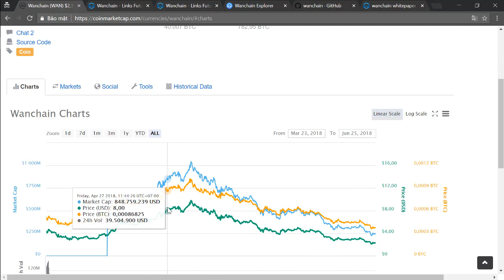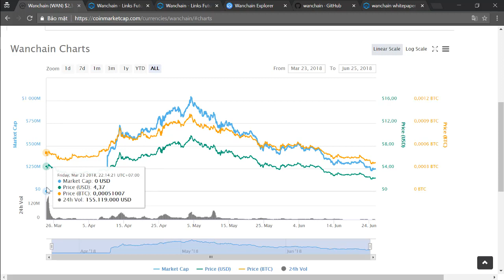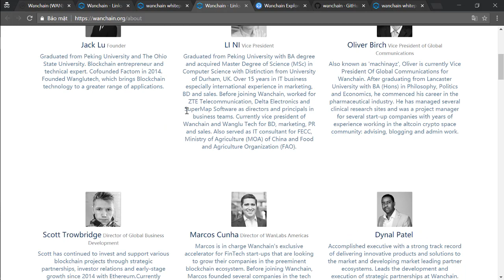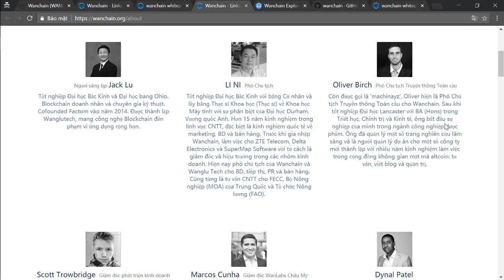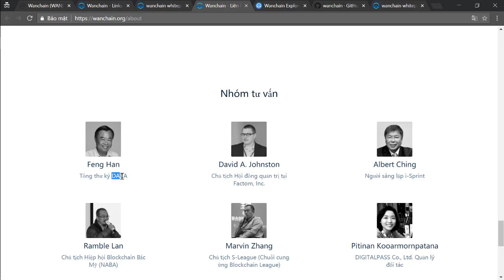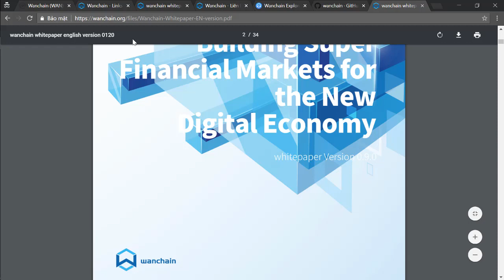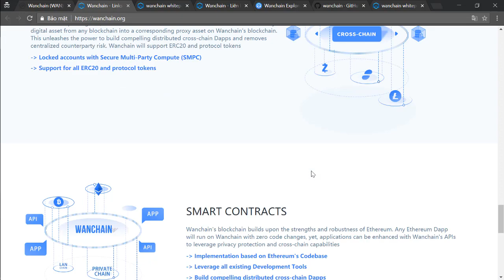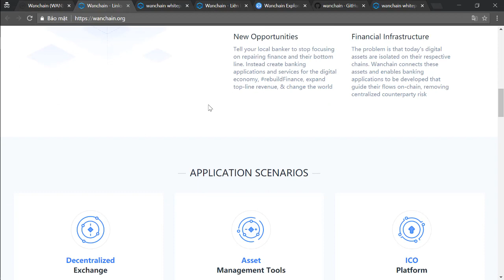Đánh Giá WANCHAIN/ Reviews WANCHAIN - Học Viện Crypto